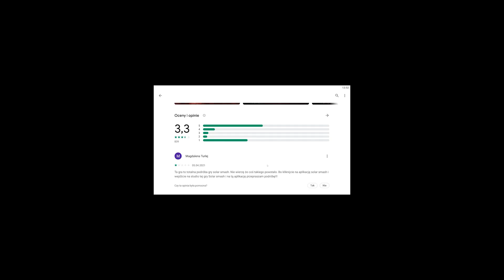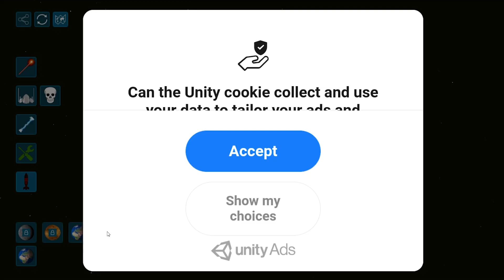Zagrałem w SOLAR SMASH 2!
W dzisiejszym odcinku z Solar Smash 2 sprawdzimy dlaczego ludzie nie powinni kopiować gier innych ziomeczków